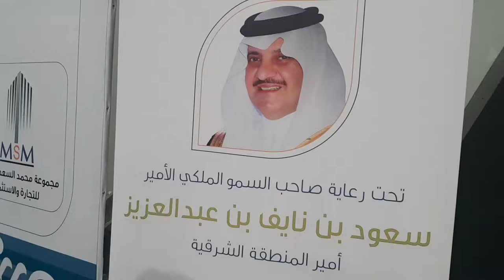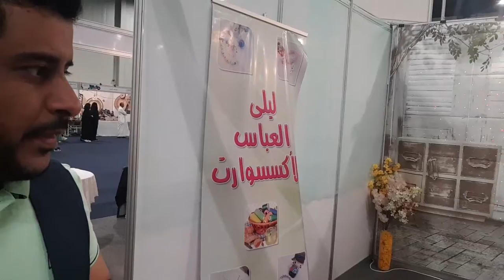ابدا مشروعك من الآن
تغطيات ودعم مجاني للبرامج التطوعية
👌🏻إضحك مهما كانت الظروف ..فلا احد يسلب سعادتك...🌹👇

💜الانستقرام 👌🏻

💛تويتر 💡